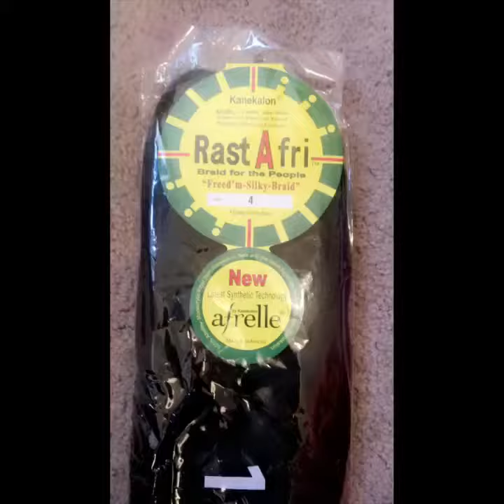Rast Afri Box Braids and crochet braids Tahiti Curl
January style. 1) Box Braids -this style is great for anyone who is natural So what’s you size and length.